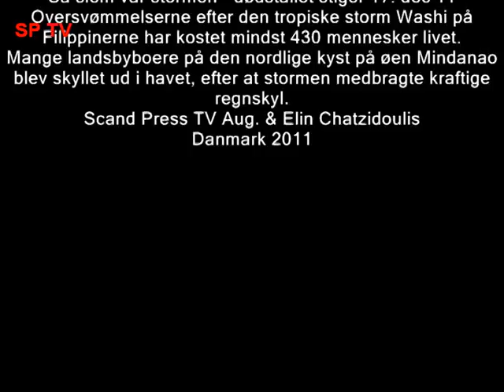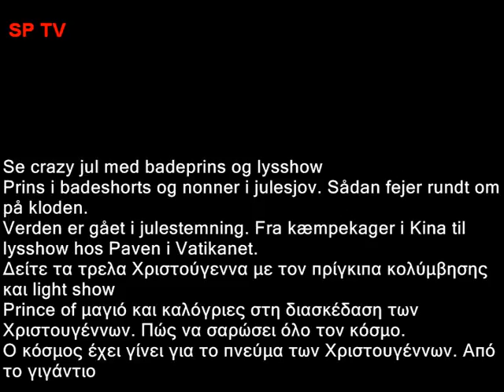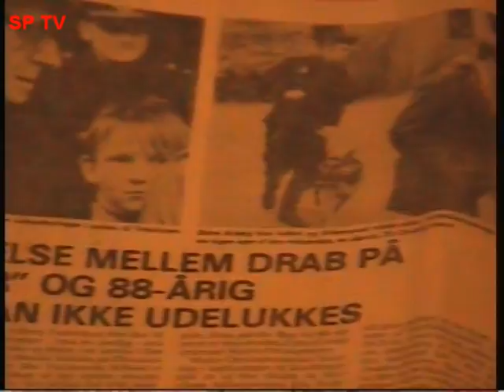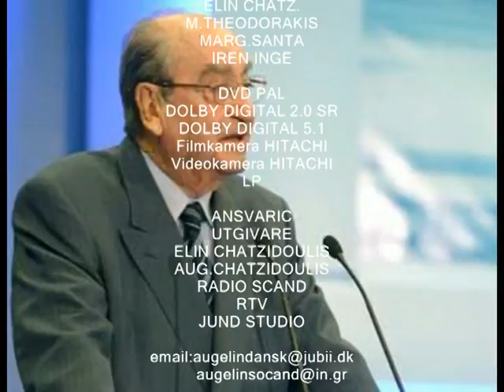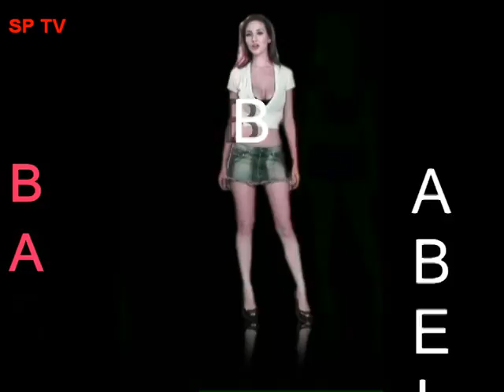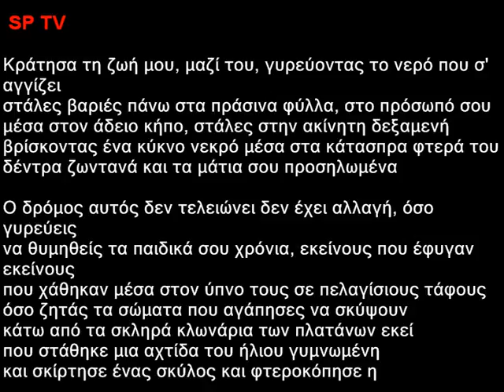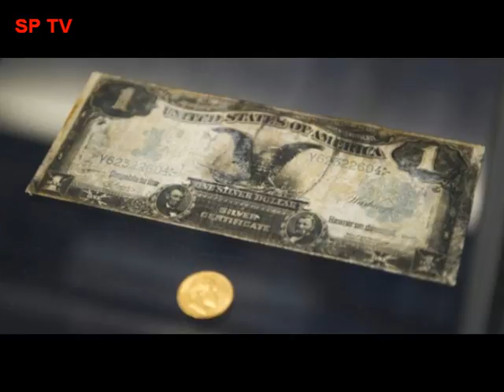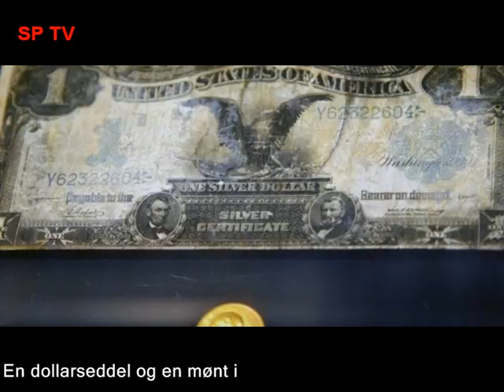23-Αποσπασματα.mpg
23-Αποσπασματα
Danmark 2012

Velkommen til Norge---
Så slem var stormen---
Se hvem der røg i spjældet i år 22. dec 11---
Nye nuttede billeder af Danmarks bamsebjørn---
Se hvor tapre soldater kan være---
Se crazy jul med badeprins og lysshow---
Έφυγες νωρίς---
Η Τελευταία μέρα-Αποσπασμα της ταινίας---
HAVRA---
Πένθιμο---
Se det nordkoreanske grædeoptog---
Κάποτε στην Ελλάδα- Nogle gange i Grækenland---
Memories Αποσπασμα film---
Jeg græder for Grækenland---
Aug. & Elin Αποσπασμα film---
Κράτησα τη ζωή μου---
Kitrini polis---
29.11---
Eine stunde vor dem tod-απόσπασμα film---
Νυκτερινή διαδρομή---
Titanic artefakter på auktion---
Οδοιπορικό στην καμένη Ελλάδα---
Se hvilke Titanic---